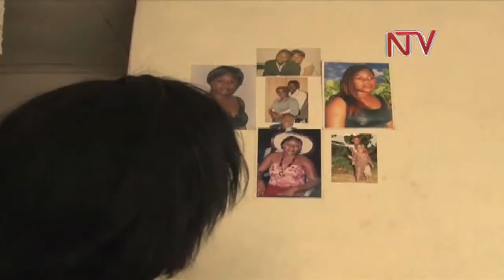The plight of an urban refugee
The World marks 'world refugee day' today to focus on the lives of those forced to flee their homes, mainly under the threat of persecution, conflict and violence.
NTV meets a 31 year old who is trying to make a new home in Kampala.